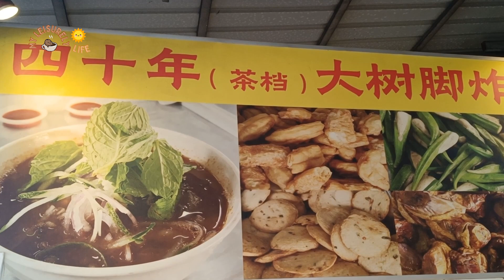炸料满满到底该选哪个？？Ipoh Food | 怡宝